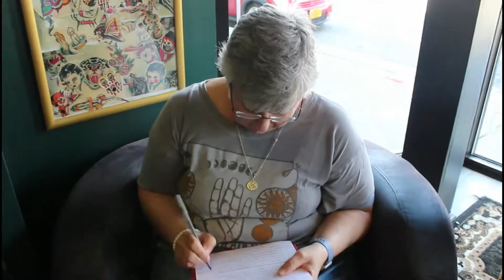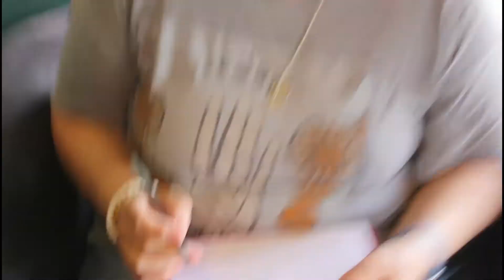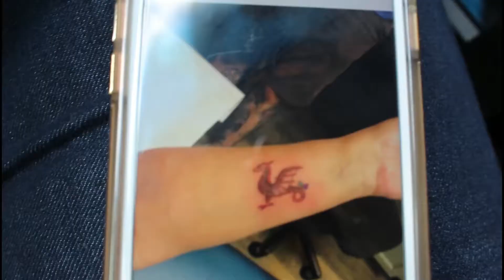MY MOM GOT A TATTOO?? | 2019 | Ainslie-Marie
Happy Tuesday :) On Labor Day my mom told us she wanted to get a tattoo and I vlogged it. Hope you guys enjoyed!!